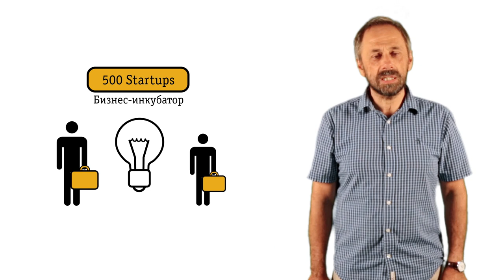Сергей Бурков: на рынке побеждают не качественные продукты, а сильные дистрибьютеры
Серийный предприниматель, ментор 500 Startups расскажет о главных ошибках стартаперов